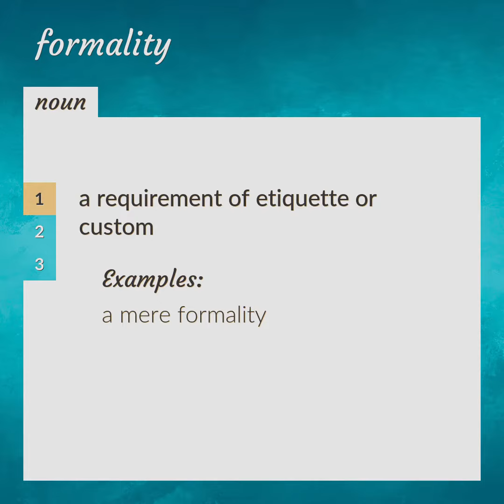Formality | meaning of Formality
What is FORMALITY meaning?